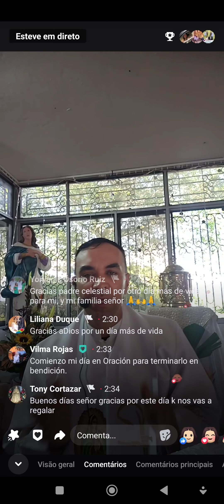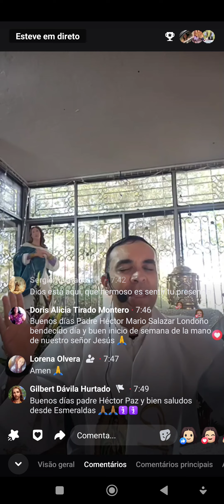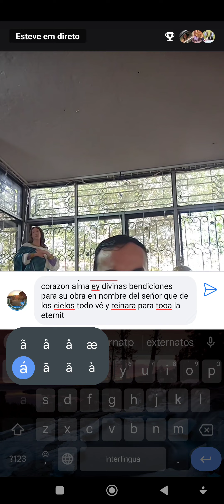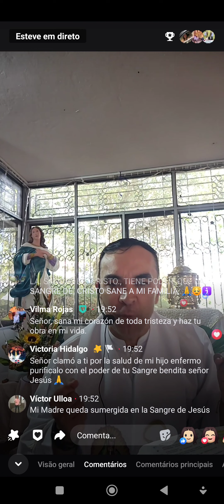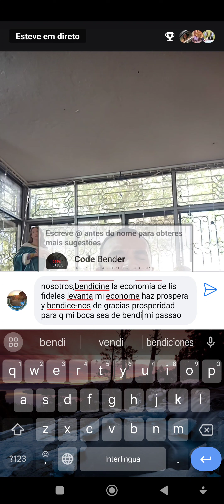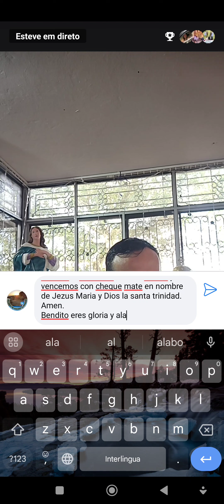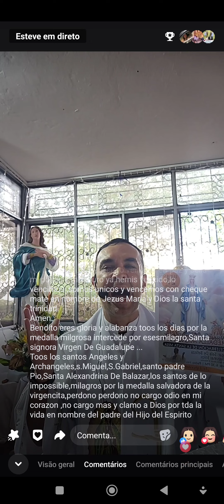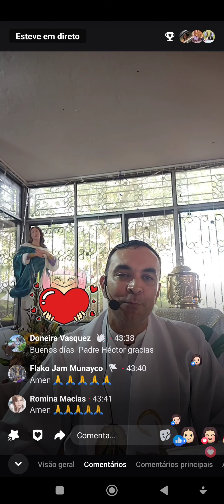la mess qui sauve padre Hector Salazar Londoño